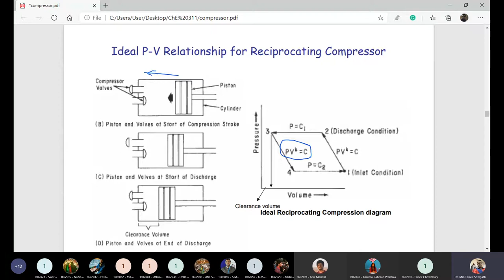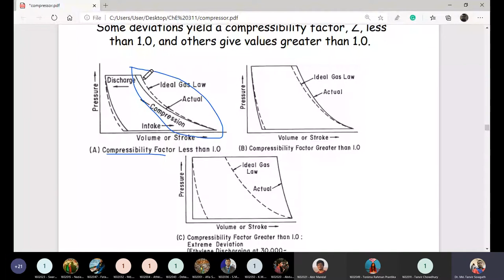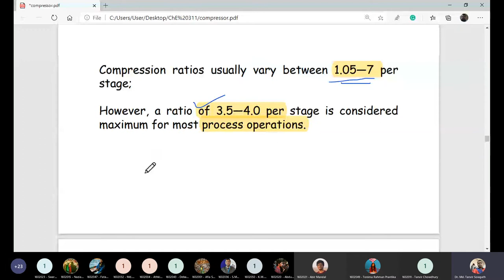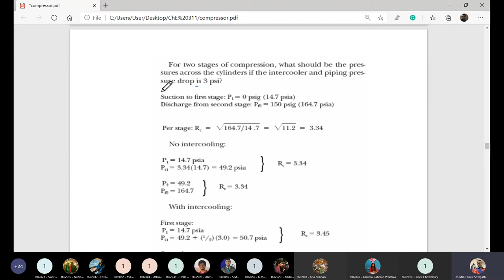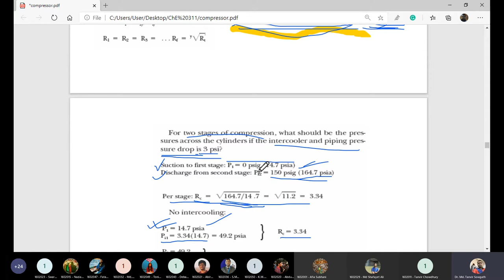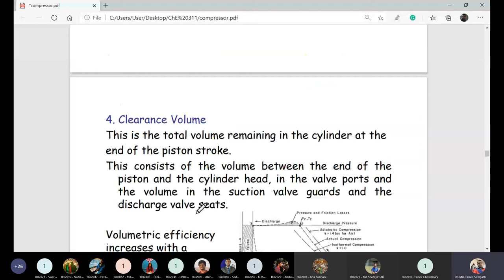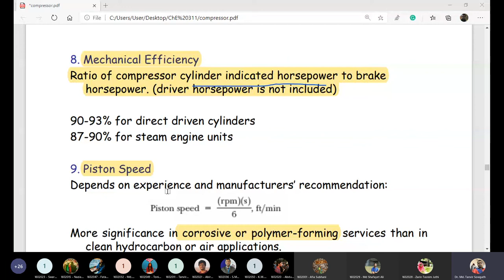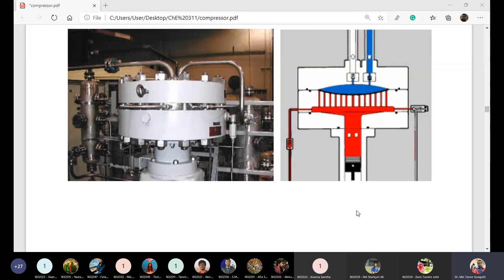Compressor Dr Sowgath Lecture 4 Novemeber 2020